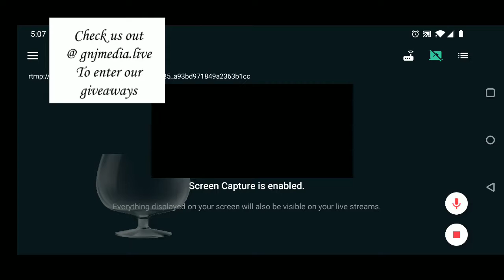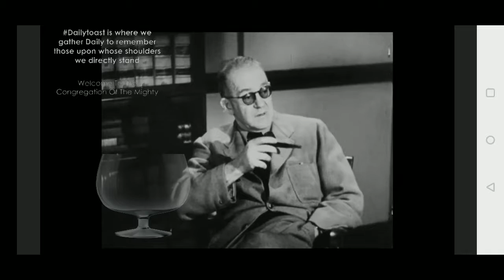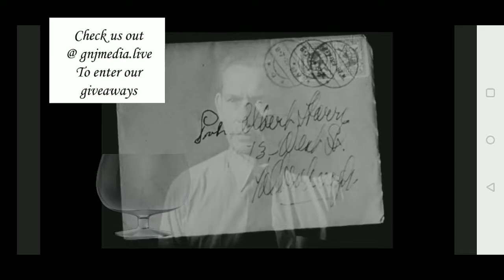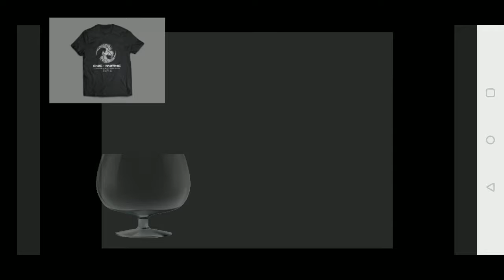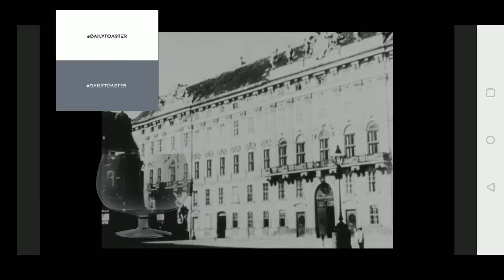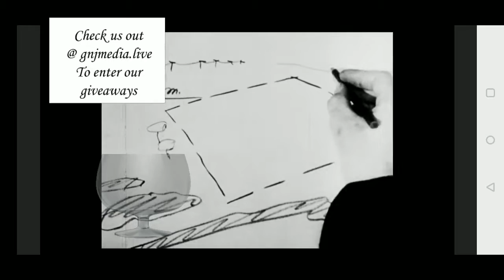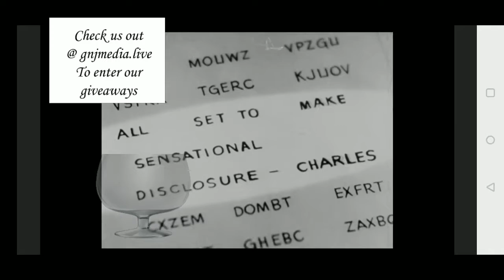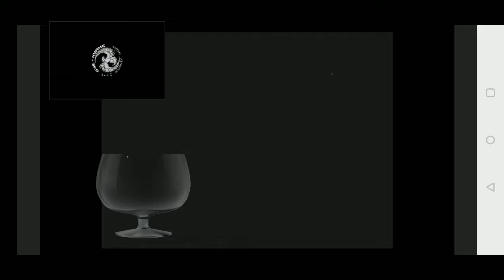GNJ Movie - Undercover: How to Operate Behind E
Gye-Nyame Journey